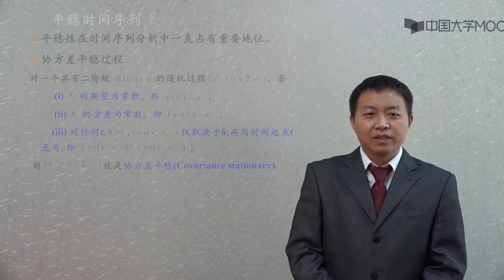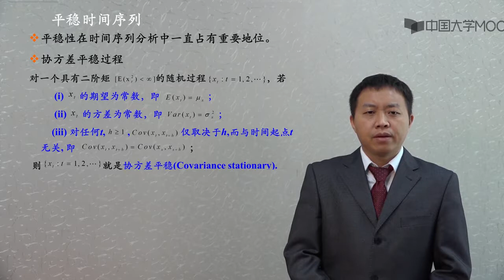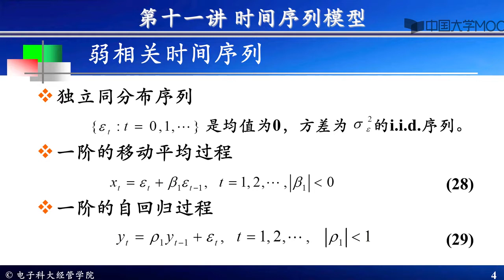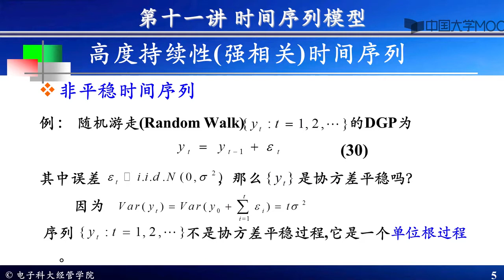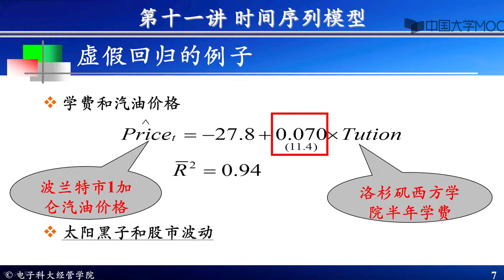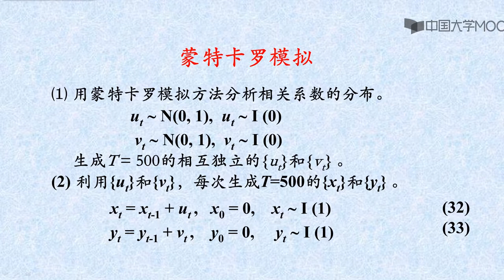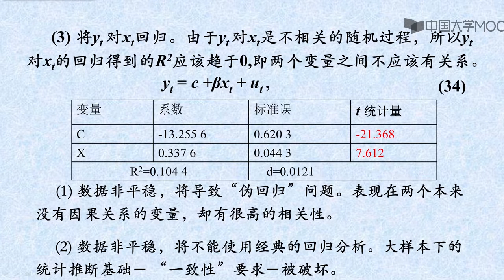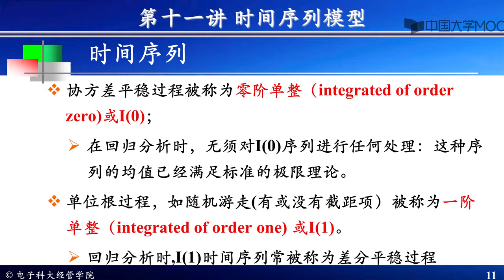11 3 1平稳性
播放列表名称：计量经济学

第1讲 回归分析概述

1.1 计量经济学引论

1.2 回归分析的基本概念

1.3 回归方程的设定与估计

第1讲单元测试

第1讲单元作业

第2讲  普通最小二乘法

2.1 一元回归模型的OLS估计

2.2 多元回归模型的OLS估计

2.3 OLS估计量的性质

2.4 多元回归模型实例

2.5 回归模型的拟合优度

第2讲单元测试

第2讲单元作业

第3讲 假设检验

3.1 假设检验的基本原理

3.2 假设检验的方法

3.3 F检验及其应用

3.4 正态性检验

第3讲单元测试

第3讲单元作业

第4讲 模型设定

4.1 选择解释变量

4.2 选择函数形式

第4讲单元测试

第4讲单元作业

第5讲 多重共线性

5.1 多重共线性的定义和后果

5.2 多重共线性的诊断与补救

5.3 多重共线性的案例

第5讲单元测试

第5讲单元作业

第6讲 序列相关性

6.1 序列相关性的概念与类型

6.2 序列相关性的后果和检验

6.3 序列相关性的补救措施

第6讲单元测试

第7讲 异方差性

7.1 异方差性的概念和后果

7.2 异方差性的检验

7.3 异方差性的补救措施

7.4 异方差性的案例

第7讲单元测试

第8讲 虚拟变量

8.1 虚拟变量的含义

8.2 虚拟变量的设置与引入

8.3 虚拟变量的应用

第8讲单元测试

第9讲 虚拟应变量

9.1 虚拟应变量的概念

9.2 线性概率模型

9.3 Logit模型和Probit模型

第9讲单元测试

第10讲 预测

10.1 预测及其步骤

10.2 精度指标

10.3 时间序列模型预测

第10讲单元测试

第11讲 时间序列模型

11.1 分布滞后模型及其估计

11.2 Granger因果关系

11.3 平稳性与单位根检验

11.4 协整与误差修正模型

第12讲 面板数据模型

12.1 认识面板数据

12.2 面板数据模型的设定

12.3 面板数据模型的参数估计

12.4 面板数据模型的设定检验